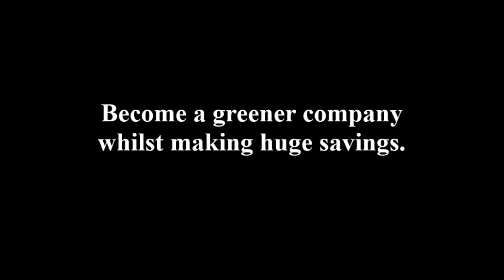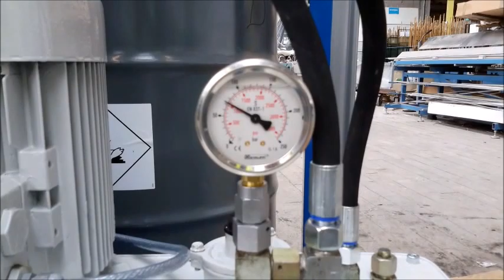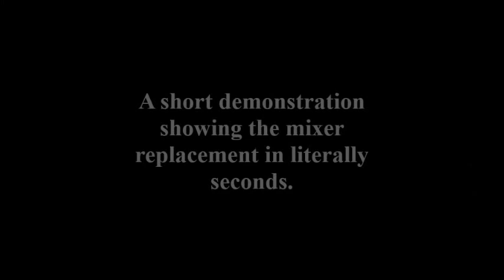Reinhardt Technik ecostar 250 with disposable mixing system.